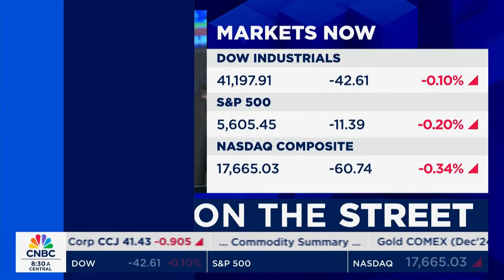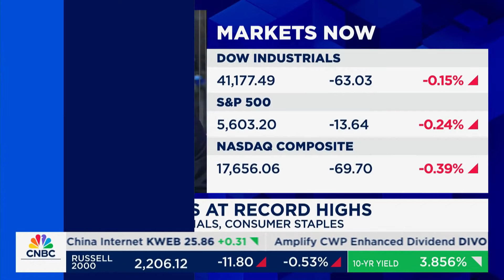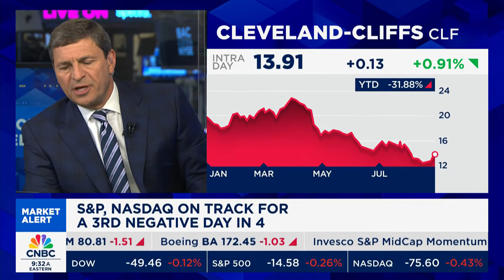The US Steel Nippon Cleveland Cliffs Saga continues...